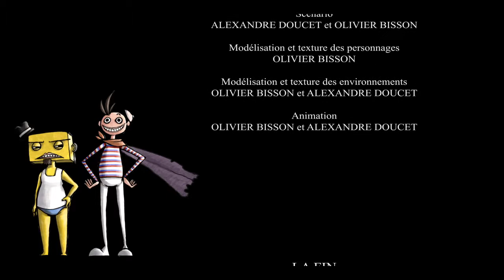Cégep Limoilou 3D - Au pied d'un arbre brisé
Film d'animation dans le cadre d'un cours au Cégep Limoilou par Olivier Bisson et Alexandre Doucet.